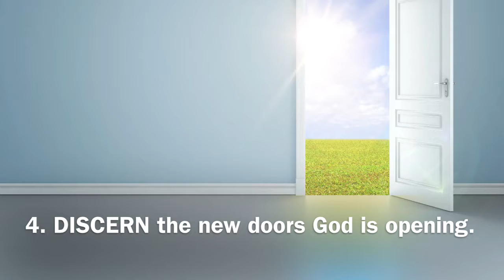4 Steps To A Better Yes To God!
My Yes:
Discover. Decide. Disciple. Discern.

St. Andrew Catholic Church Faith for Life Program

Saint Andrew Catholic Church Faith for Life Ministry